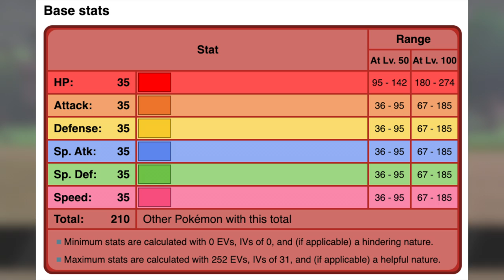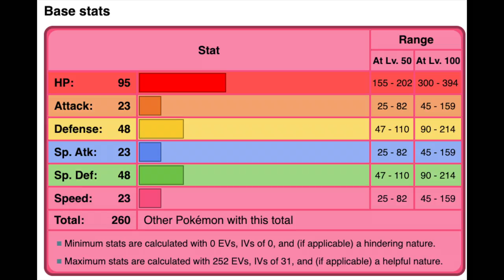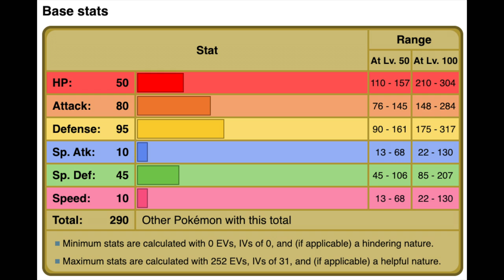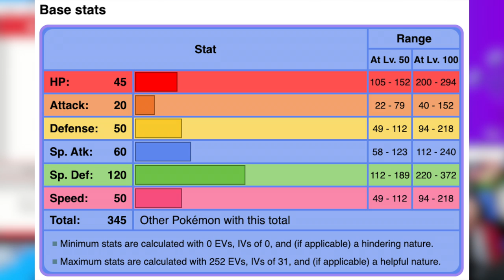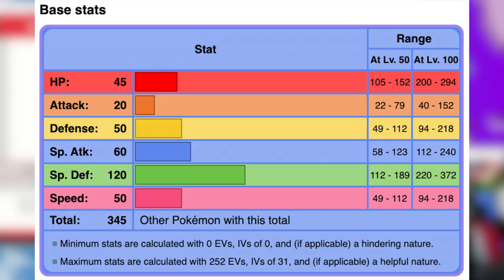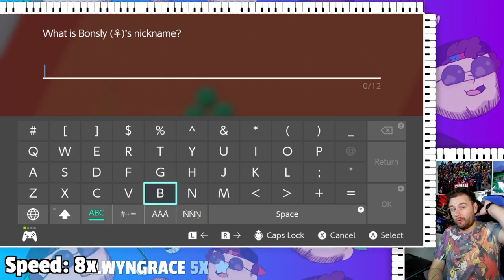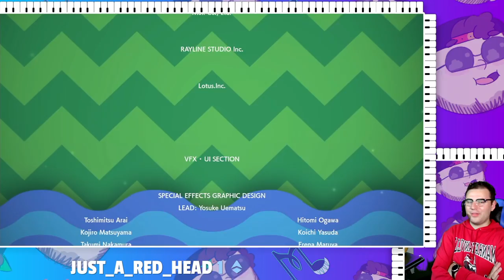Conquering Galar with BABIES! 👶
What are your thoughts on Baby Pokemon?
. 40% ⭐ They're so cute!! :3
*The Rules!*
- I can ONLY use Baby Pokemon in battle
- I can not dynamax in any story related battles, but doing so in Raid Dens in order to get XP candies or TR's is allowed.
- No items in battle aside from Poke-Balls to catch specific pokemon.
- Parent pokemon are allowed to be captured if their baby pokemon is either found via solely Raid Dens, or are not available til much later in the game.
- Date and weather manipulation is allowed if it allows us to find a specific baby pokemon.

- Shoutouts to the newest subs!: Jo Broughton
- Can we reach 85 discord members? 88% ... 80/90
- Shoutouts to the newest members!: hackhunter13♯5468

00:00 - Intro
00:20 - Tyrogue & Budew
01:03 - Bede
01:17 - Pichu
01:47 - Milo 🌱
02:02 - Toxel & Wynaut
02:42 - Nessa 🌊
03:21 - Munchlax & Bonsly
04:06 - Who will be kicked out first?? 😲
04:33 - Kabu 🔥
05:05 - Mime Jr.
05:20 - Who will be kicked out second?? 😲
05:35 - Togepi & Riolu
06:09 - Alister 👻
06:29 - Ballonlea & Opal 🧚
07:38 - Melony 🧊
08:44 - Mantyke
09:12 - Marnie & Piers 🖤
09:35 - Raihan 🐉
11:23 - Wyndon
11:38 - Marnie (Finals)
12:37 - Hop (Finals)
12:56 - Oleana
13:33 - Bede (Gym Leader)
14:00 - Nessa Rematch (It's CRAZY!!)
16:39 - Alister Rematch
17:20 - Raihan Rematch
18:04 - Rose
19:12 - Leon
20:08 - Outro